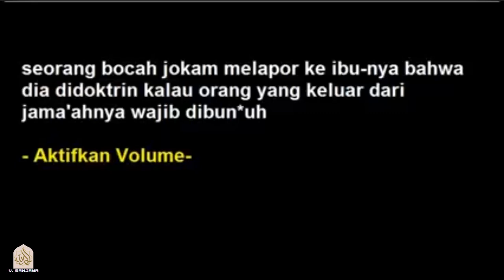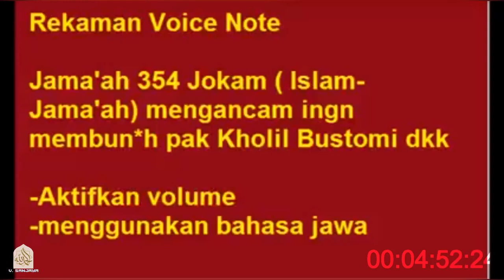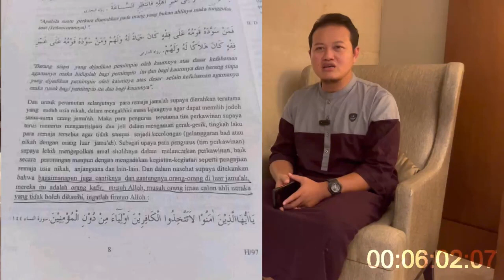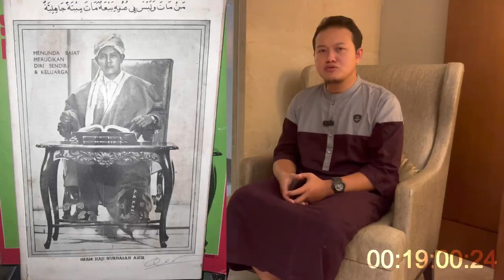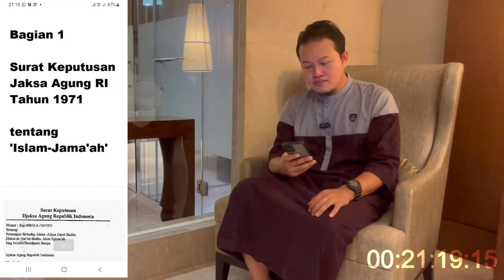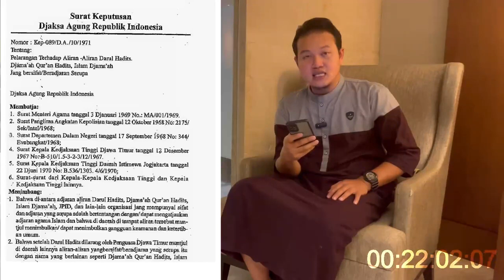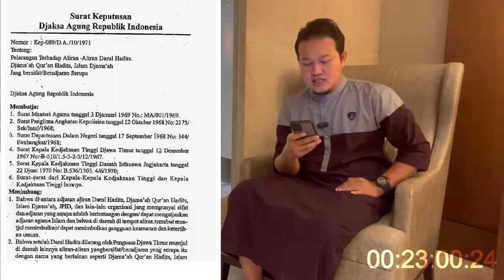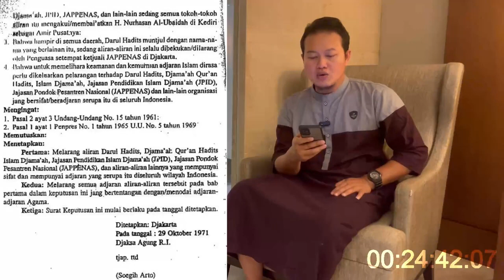[JASMERAH] Hubungan Islam Jamaah & LD11